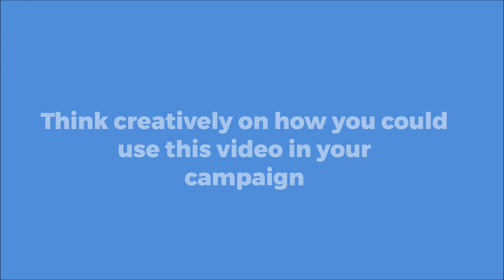How you could use this video in your campaign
Unbelievable yes if it goes viral on social media like Facebook why not yours. Create your own brand video ads to attract your targeted audiences with digital marketing services with Marketing Perfected